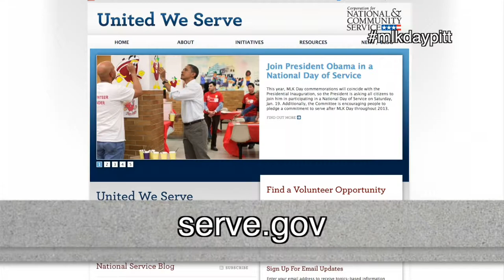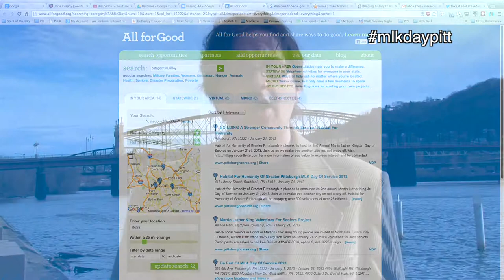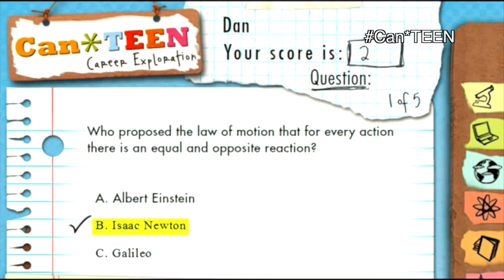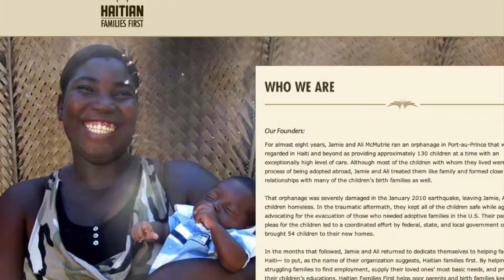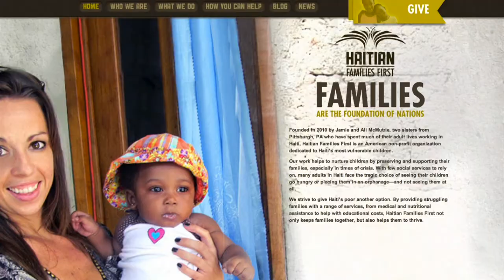Unsung 44: Special Olympics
Unsung 44: Special Olympics from Unsung: The Non-Profit News Show. Like this? Watch the latest episode of Unsung: The Non-Profit News Show on Blip!

This week, we have talk about the Importance of Sport, featuring interviews with Clint Hurdle, Kurt Angle and Special Olympics Hall of Famer Chris Jagielski.  We also view a submitted piece about Can*TEEN created by the Girls, Math, Science Partnership, a kit that is built to connect teens to science in a way that captures their imagination and cultivates their long-term interest in science as a career. All this and we check in on Haitian Families First, City Theatre, the Take a Shot Contest, and ask how you are taking action on Martin Luther King Day.

Follow the hashtags on the show for each story, or connect with Unsung on Twitter via @pghonvideo or using the hashtag unsung!